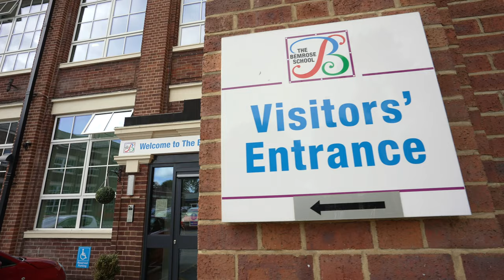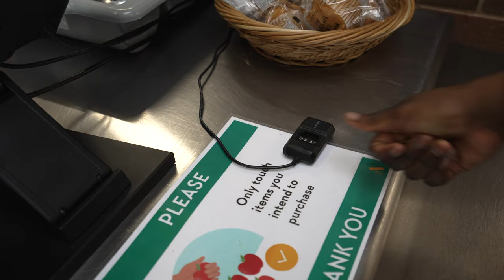The Bemrose School 2021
The Bemrose School Prospectus video 2021.